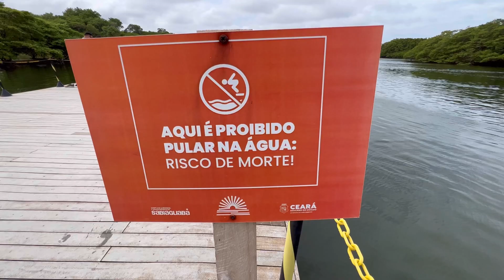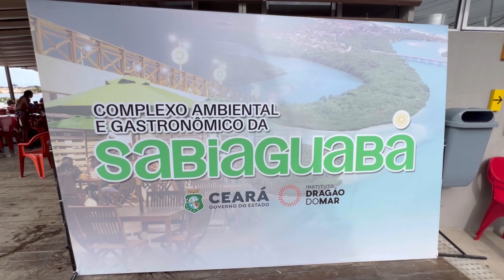COMO ETA A SABIAGUABA?! FORTALEZA-CE 🇧🇷EP-605/23￼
NATUREZA LAZER E DIVERSÃO!